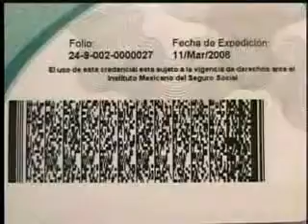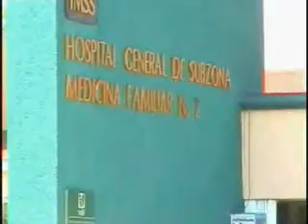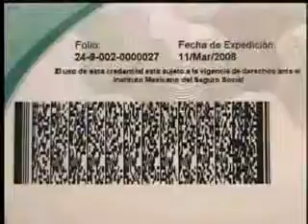Sondeo MODULO DE CREDENCIALIZACION